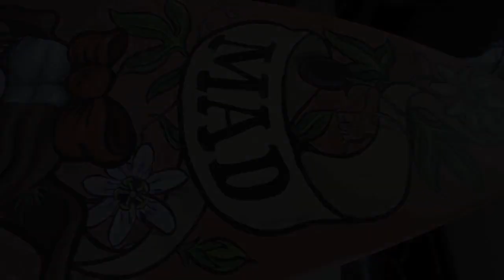Surfboard art inspiration - painting a surfboard with acrylic paints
In this video I demonstrate how I use acrylic paints to paint a surfboard artwork for the wall. This clip may be slightly NSFW. Follow Fieldey on Insty and sign-up to my MadSkillz MasterClub newsletter and get ready to take your art to the next level!

This surfboard was intended to be mounted on a wall rather than surfed, so I’ve used acrylic paints so I can really go to town on the artwork.

This video description contains an affiliate link to Jackson's Art, meaning that if you buy any of the products mentioned above, at no extra cost to you, I get a small commission for the sale which helps me keep on making rad tutorials!

If you are after some short, easy to follow tutorials, check out my Mad Skillz Masterclass series They’re a series of in-depth YouTube tutorials where I demonstrate some of my most popular art techniques for surfboards, skateboards, walls and canvasses… they’re also dead easy but super effective so that anyone can give them a go.

My name is Fieldey, I’m a surf, skate and street artist from Australia. I started this channel 5 years ago when I was an unhappy corporate designer yearning to become an artist. Since posting my very first video I’ve been on a crazy journey from teaching myself to paint surfboards and skateboards, to painting large-scale street art murals!

Turning my passion into a full-time career has been a massive learning curve and I want to pass on the skills and knowledge I’ve learned, as well as inspire others who’re just starting out on their creative journeys.

I post on Saturday every fortnight, sometimes more, and you can expect to see easy to follow, Mad Skillz Masterclass tutorials, Artist Insider vlogs and inspirational projects that I’ve been working on.